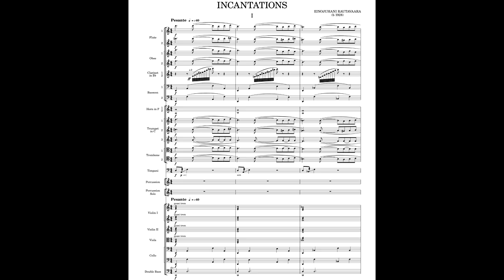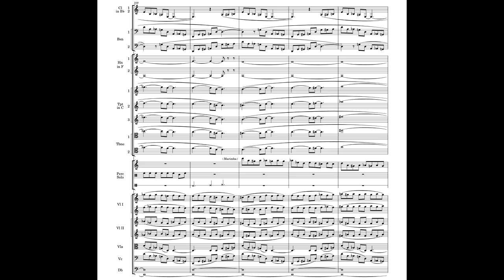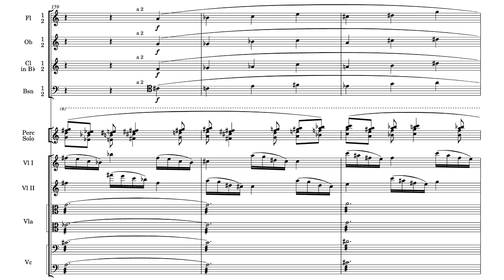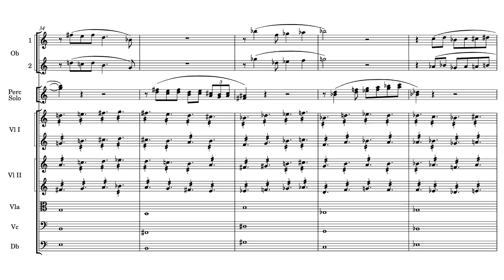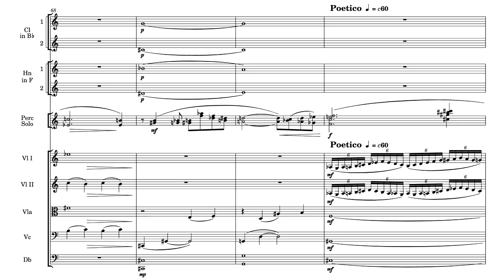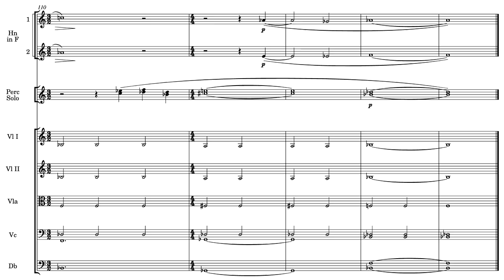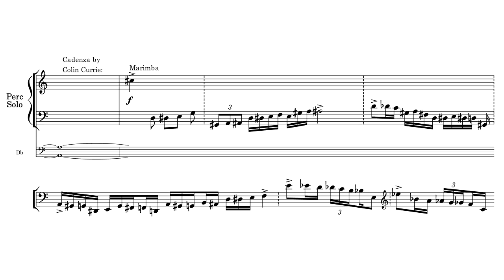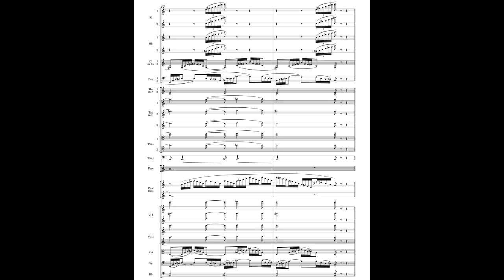Einojuhani Rautavaara - Percussion Concerto "Incantations" (2008)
Composer: Einojuhani Rautavaara (October 9, 1928 – July 27, 2016)
Percussionist: Colin Currie
Orchestra: Helsinki Philharmonic Orchestra conducted by John Storgårds

00:00 Movement I
08:11 Movement II
17:02 Movement III (19:52 Cadenza)

The cadenza was transcribed by ear, so some notes m̶a̶y̶ definitely have been missed. If you see an error, please tell me.

Corrections:
First note of cadenza should be A2 and last note of same bar should be E2 (darn harmonics).
At 21:35, sixteenth-note Cs in the last line should have Gs under them.
Top note of figure at 20:35 should be E♭ instead of G♭ (probably miscounted ledger lines).
Top note of figure at 20:38 should be B♯ instead of C♯.

The other two recordings of this piece I found use the same cadenza (which I find kind of unfortunate), so a better transcription is probably out there somewhere.